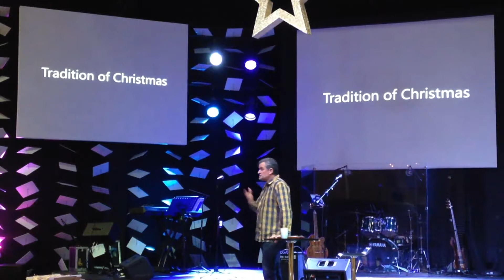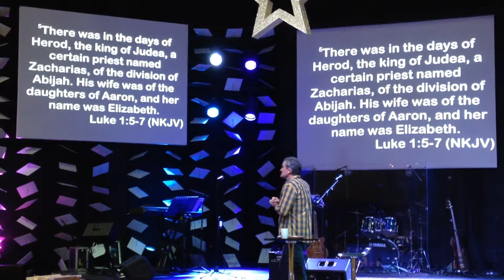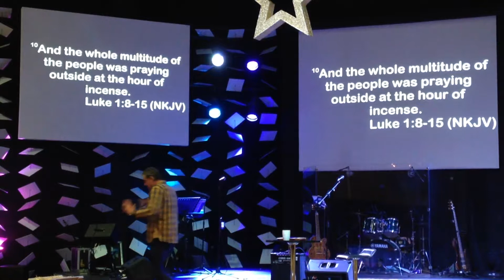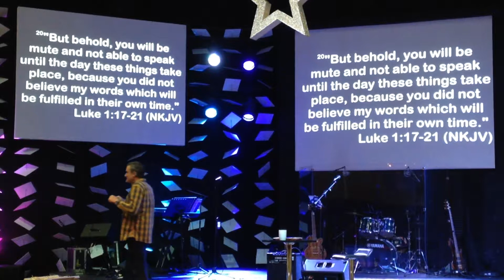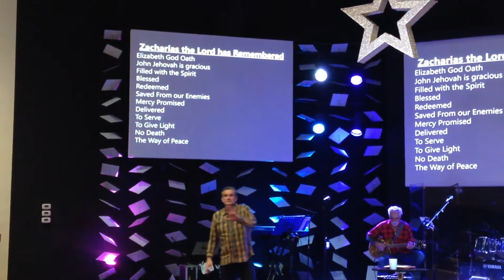TLC December 2nd Sermon